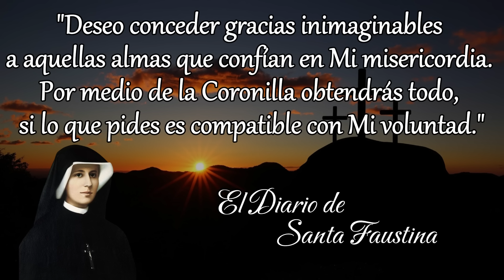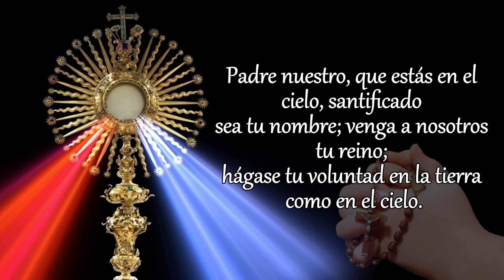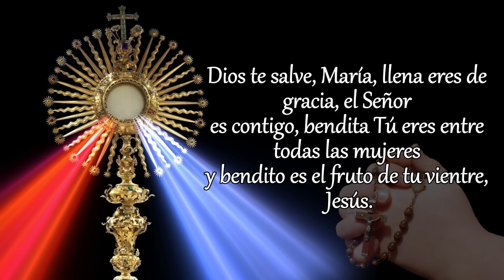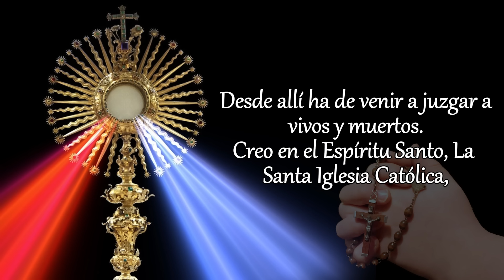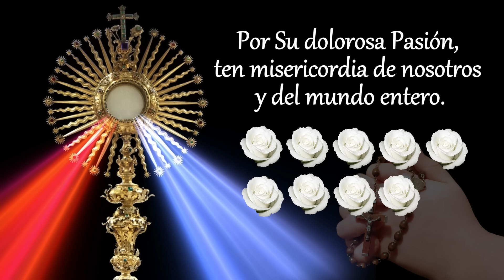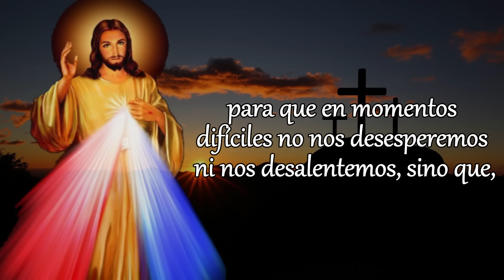CORONILLA DE LA DIVINA MISERICORDIA, MIÉRCOLES 26 DE JUNIO 2024.